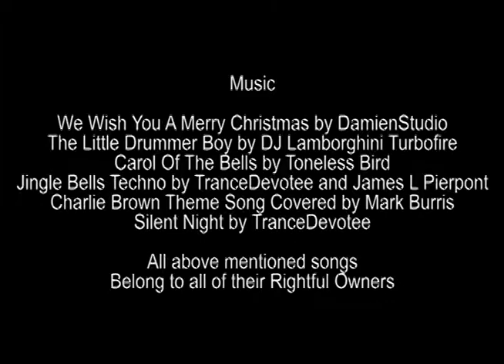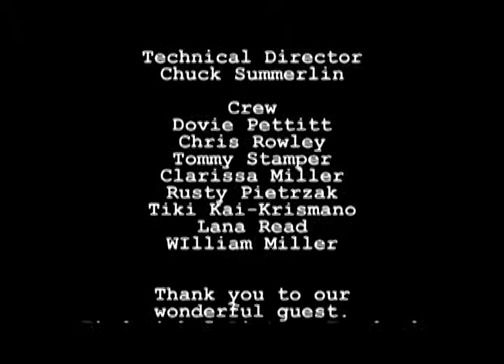FilmSpeakS2 E11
Description